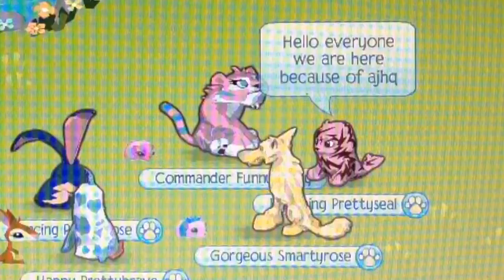IF YOU COULDN'T WEAR CLOTHES ON AJ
This is becoming my first series! I hope you enjoy!

I DONT OWN THE POTATO SONG
I DONT OWN THE SOUND EFFECTS
I DONT OWN ANIMAL JAM LOL

The song is called party troll

The intro song is called Burn by ELLIE GOULDING